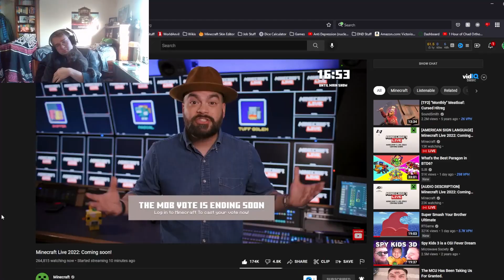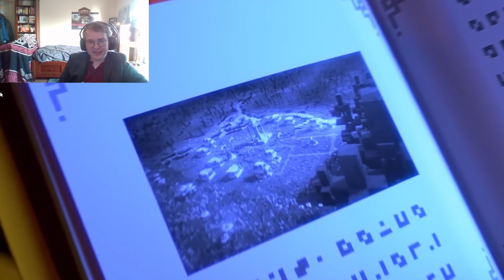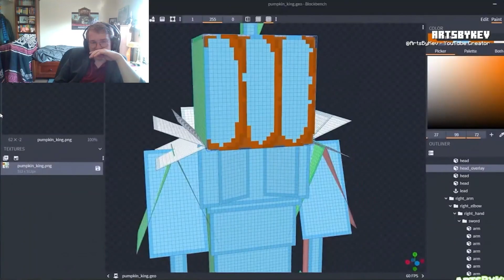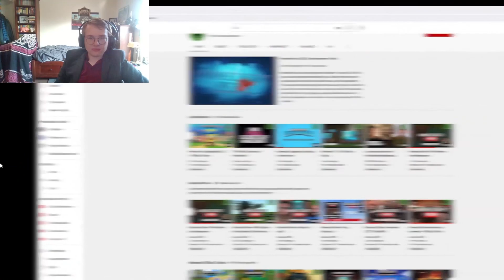Gerg reacts to the 1.20 Cambodian Minefield update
Today we react to minecon live 2022! Enjoy as I get freaked out by my friend surprising me